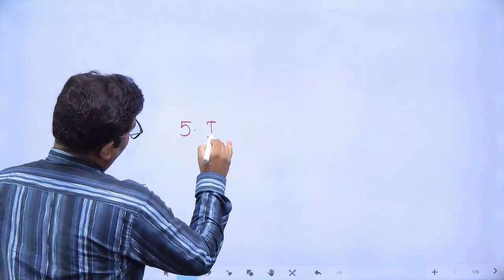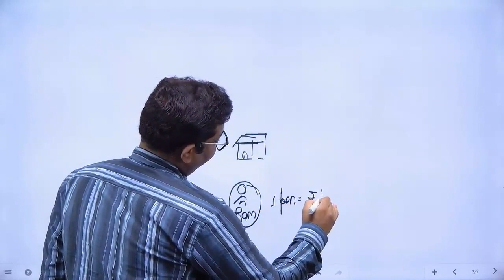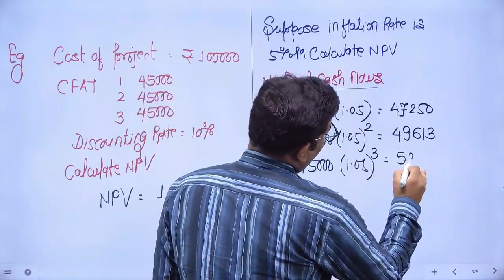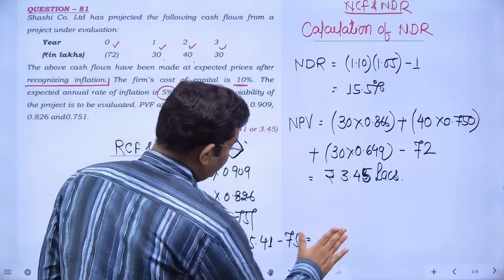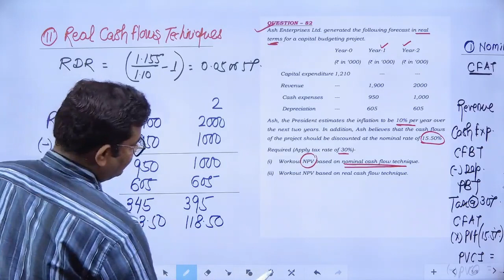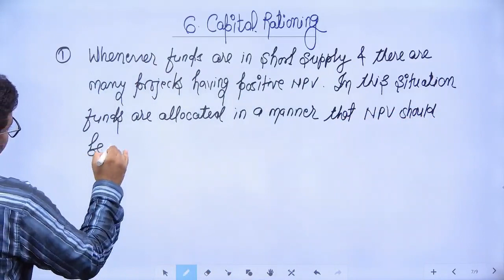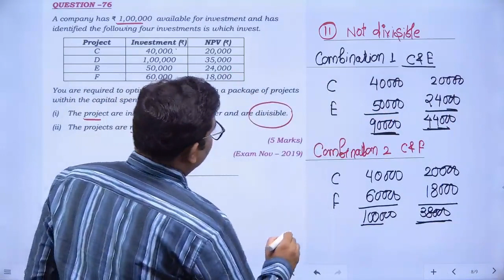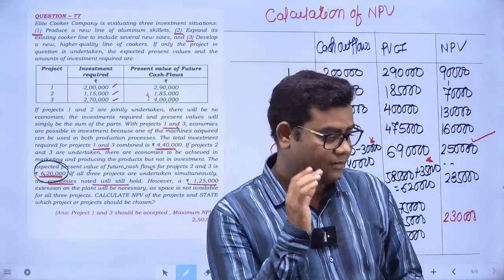CA INTER FM CAPITAL BUDGETING CLASS - 17